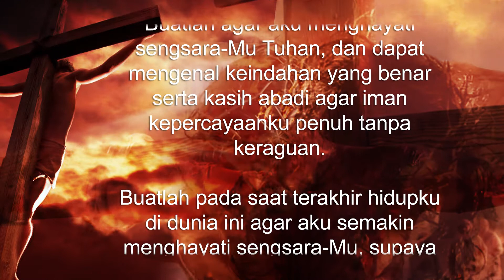Doa Bagi Yesus Tersalib | Doa Katolik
Doa Bagi Yesus Tersalib, bisa kamu doakan disaat di depan dan memandang Salib Kristus dengan merenungkan sengsara Yesus, Tuhan kita saat disalibkan.

Doa Bagi Yesus Tersalib:
Buatlah agar aku menghayati sengsara-Mu, ya Tuhan.

 Sengsara-Mu memisahkan aku dari dunia dan mengangkat aku ke surga.
Sengsara-Mu menjelaskan hidup, mendorong aku untuk menjadi persembahan, mengajar
 pengampunan dan menjadikan manis setiap penderitaan.
Buatlah agar aku menghayati sengsara-Mu Tuhan, dan dapat mengenal keindahan yang benar serta kasih abadi agar iman
kepercayaanku penuh tanpa keraguan.
Buatlah pada saat terakhir hidupku di dunia ini agar aku semakin menghayati sengsara-Mu, supaya aku dekat pada-Mu, oh Tuhan, dan dengan demikian memperoleh kedamaian yang Kau janjikan.
Amin.